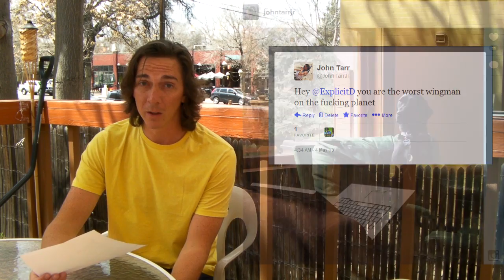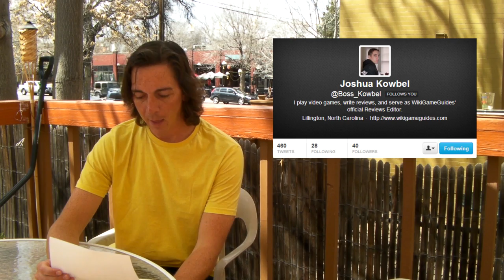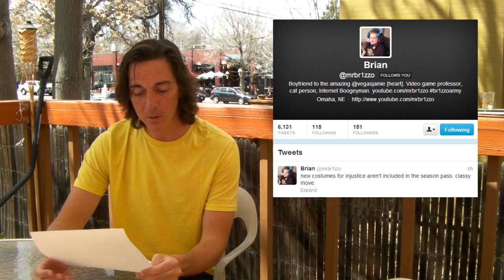The Social Network - May 2013 Edition | WikiGameGuides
Instead of spamming the description field of every video and asking yall to follow us on Twitter during every Drink Along, I thought it would be a much better idea to do a video once a month updating you, our loyal followers and subscribers, with all the different social networks that you can find myself, Dan, and our contributors using regularly.

GAME ON

1667 Vine St., Denver CO 80206